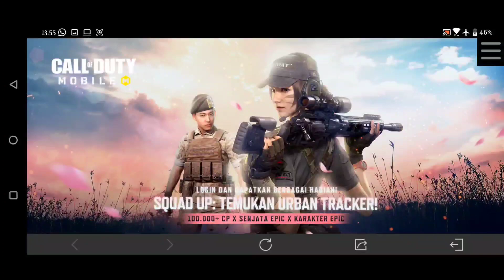Ngerasain Urban Tracker Exile Gratis Seharian !! 😍😍😍| GARENA CODM INDONESIA